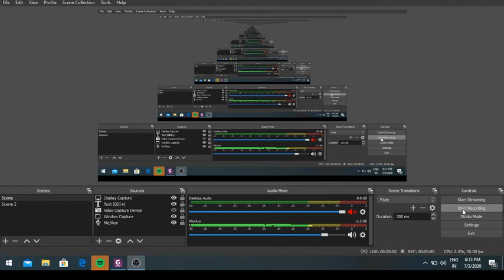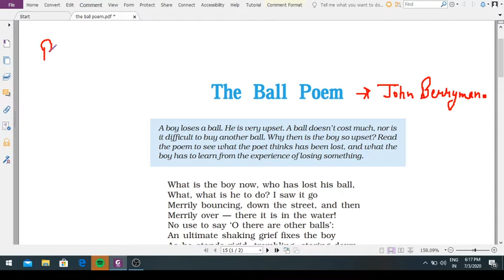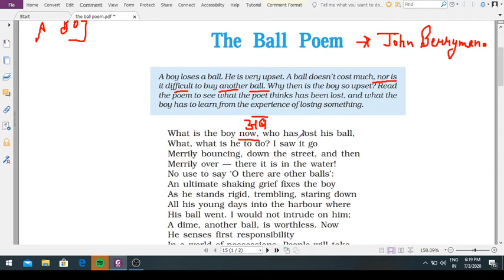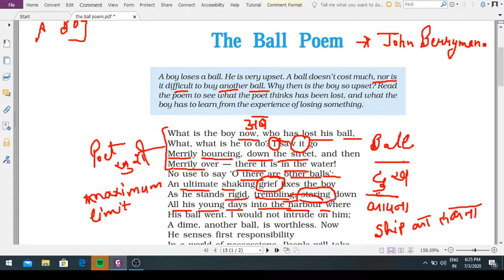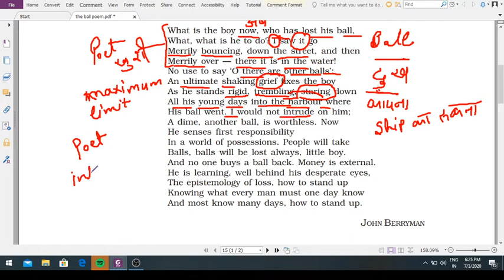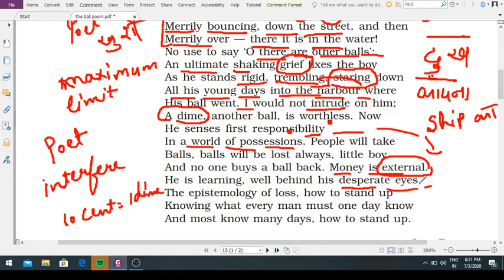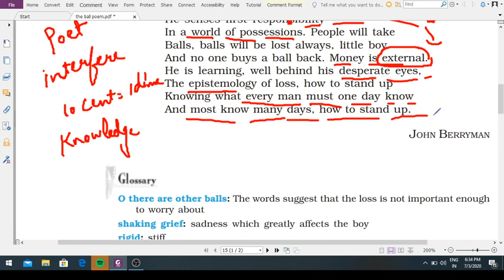THE BALL POEM